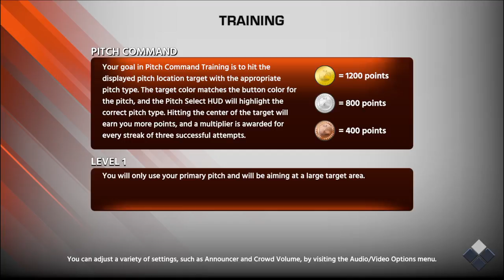MLB The Show 2018. [SP] Pokey's Pitching Practice. June 12, 2018.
The guys from upstairs at the Orioles are in town, and they want to see Pokey throw a couple pitches.

Tips?
Thanks!